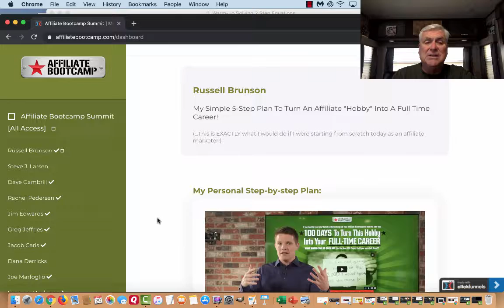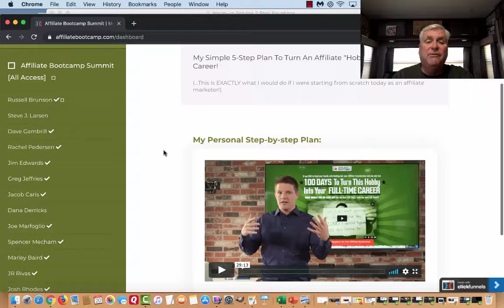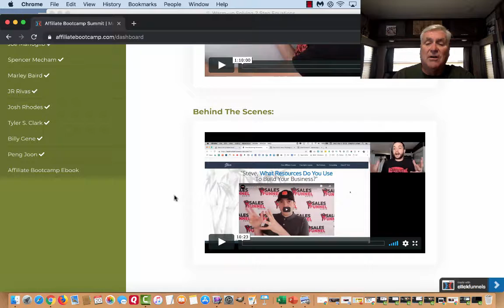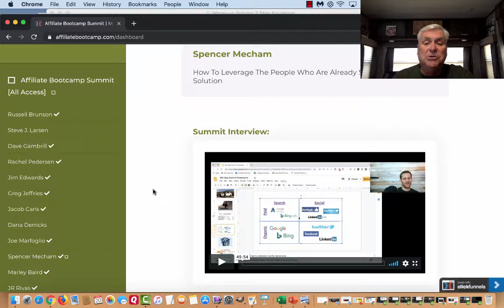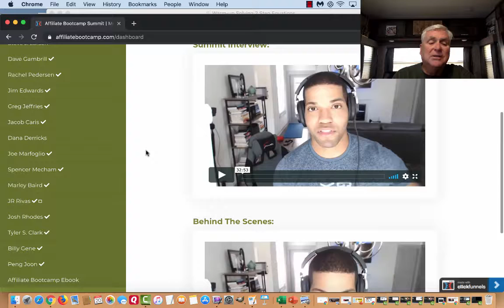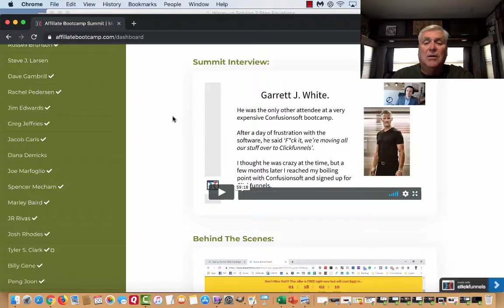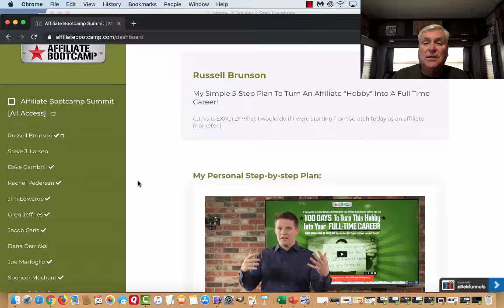How To Make Money With Clickfunnels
I've been asked by many people how to make money with Clickfunnels?

There are many different ways to make money with clickfunnels.

There are several different things that clickfunnels is capable of doing.

You can create paid courses and even websites with clickfunnels. They have payment integrations for you to even accept payment right there on your clickfunnels sites.

But lets get into what this video is really about... Making money with clickfunnels.

They share their story on if by chance if they lost their business what would they do in the next 100 days to build their business.

Not only that, they share the funnels and the systems they would put in place.